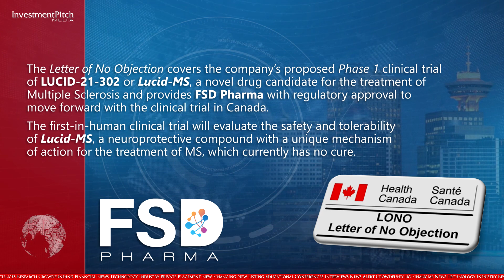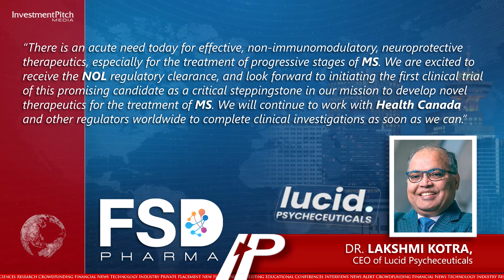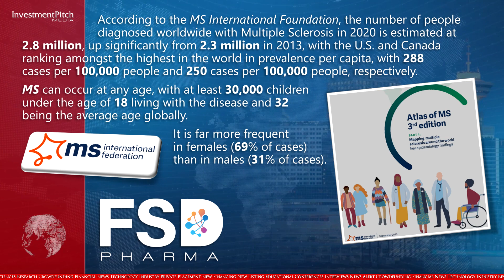FSD Pharma Inc. has received a No Objection Letter from Health Canada.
230208 FSD Pharma Inc. (NASDAQ:HUGE) (CSE:HUGE) (FSE:0K9A), a biopharmaceutical company dedicated to building a portfolio of innovative assets and biotech solutions for the treatment of challenging neurodegenerative, inflammatory and metabolic disorders, has received a No Objection Letter from Health Canada.

The Letter of No Objection covers the company’s proposed Phase 1 clinical trial of LUCID-21-302 or Lucid-MS, a novel drug candidate for the treatment of Multiple Sclerosis and provides FSD Pharma with regulatory approval to move forward with the clinical trial in Canada.

The first-in-human clinical trial will evaluate the safety and tolerability of Lucid-MS, a neuroprotective compound with a unique mechanism of action for the treatment of MS, which currently has no cure.

Lucid-MS is a patented New Chemical Entity or “NCE” that has been the subject of more than 11 years of research and development.

In preclinical models, Lucid-MS has been shown to prevent myelin degradation (demyelination), a known cause of MS and other neurogenerative diseases characterized by damage to the myelin sheath surrounding nerve fibers in the central nervous system.

Preclinical evidence has demonstrated Lucid-MS to promote functional recovery in experimental animal models of MS.

Based upon current evidence, Lucid-MS is non-immunomodulatory, an important distinction in the potential for developing new, safe options for treating MS.

Dr. Lakshmi Kotra, CEO of Lucid Psycheceuticals, a wholly owned subsidiary of FSD Pharma, stated: “There is an acute need today for effective, non-immunomodulatory, neuroprotective therapeutics, especially for the treatment of progressive stages of MS. We are excited to receive the NOL regulatory clearance, and look forward to initiating the first clinical trial of this promising candidate as a critical steppingstone in our mission to develop novel therapeutics for the treatment of MS. We will continue to work with Health Canada and other regulators worldwide to complete clinical investigations as soon as we can.”

Dr. Andrzej Chruscinski, Vice-President, Clinical and Scientific Affairs at Lucid Psycheceuticals, added: “Our drug development team worked hard to advance this pipeline into clinical stages. We continue to evaluate our clinical development strategy to advance Lucid-MS into next phases of development efficiently in collaboration with our expert advisors.”

According to the MS International Foundation, the number of people diagnosed worldwide with Multiple Sclerosis in 2020 is estimated at 2.8 million, up significantly from 2.3 million in 2013, with the U.S. and Canada ranking amongst the highest in the world in prevalence per capita, with 288 cases per 100,000 people and 250 cases per 100,000 people, respectively.

MS can occur at any age, with at least 30,000 children under the age of 18 living with the disease and 32 being the average age globally.

It is far more frequent in females (69% of cases) than in males (31% of cases).

According to Allied Market Research, the global MS therapies market was valued at $22.99 billion in 2018 and will grow at a 2.5% compound annual growth rate to reach $28.0 billion by 2026.

FSD Pharma Inc., through two wholly owned subsidiaries, has three drug candidates in different stages of development.

FSD BioSciences is focused on pharmaceutical research and development of its lead compound, FSD201, a proprietary ultra-micronized PEA formulation, for the treatment of inflammatory diseases.

In addition to Lucid-MS, Lucid Psycheceuticals is also focused on the development of Lucid-Psych a molecular compound identified for the potential treatment of mental health disorders, and expanding this category, the company is investigating other products addressing acute medical needs due to the abuse of drugs such as alcohol.

The shares are trading at US $1.38 on NASDAQ.

For more information on the company’s drug candidates, please visit the company’s or contact Zeeshan Saeed, Founder, President and Executive Co-Chairman, at or email or .